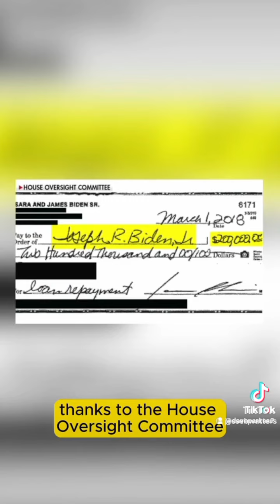Jesse B Watters On Joe Biden And Lobbying